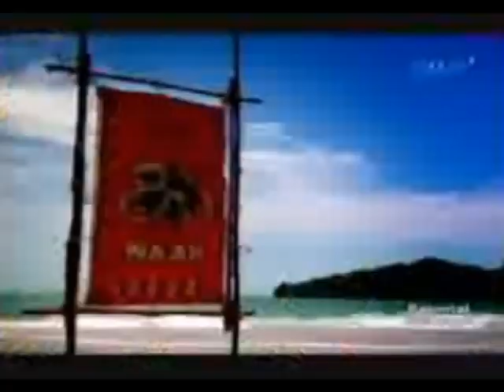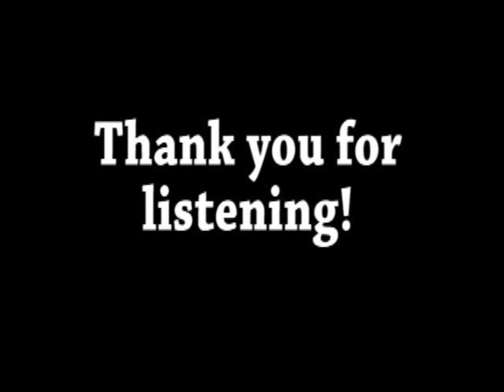The Music of Diwa de Leon - Demo Reel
Here's a demo video of my recent music works in various media in the Philippines.  All original music works are copyrighted to Diwa de Leon (me) except for the arrangements indicated.